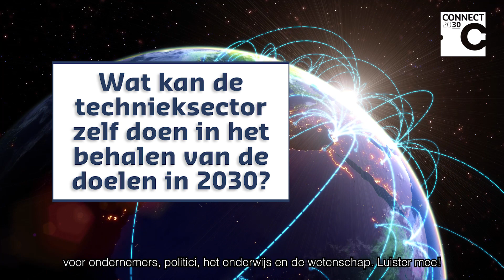Jan van der Doelen, Bouw & Techniek ING: wat ik uit het CONNECT2030 rapport haal is...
Hoe zorg je ervoor dat jouw bedrijf over vijf tot tien jaar nog steeds relevant is...? Dat is de centrale vraag die gesteld wordt in het CONNECT2030 rapport. Tijdens het CONNECT2030 event spraken we met verschillende bedrijven en partners uit de technieksector over de ontwikkelingen in de samenleving. Zo ook met Jan van der Doelen, sector bankier Bouw & Techniek ING. Hij vertelt in het kort over zijn take-away van de dag en van het CONNECT2030 rapport.